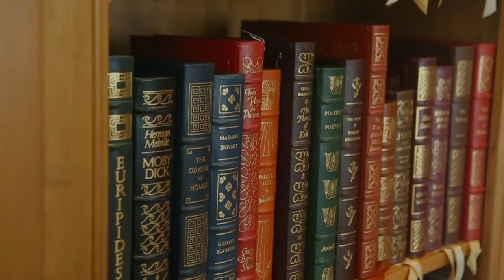50 Tallwood Court Atherton, CA 94027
Hugh Cornish
Coldwell Banker
CalBRE# 00912143